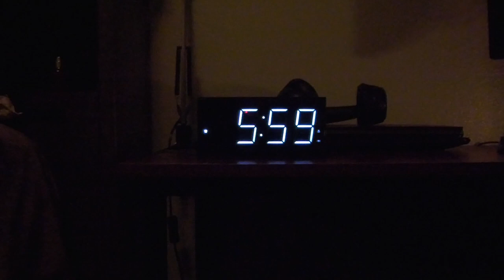One pound at a time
Motivating yourself can be hard but whats even harder is staying consistent. Reporter Darius Berko us to a teenager whose consistency is changing his life.